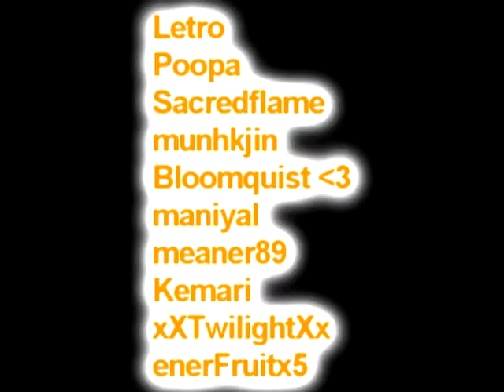Grand Chase - Elesis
Elesis of grand chase, the Warrior/swordsperson.
1st job : Swords[wo]man
2nd job : Spear[wo]man
3rd job : Swordmaster [Or sword mistress?]
4th job : Savior
Songs are respectively;
Play it Hard - Dj StevieV
Breath - Breaking Benjamin
This took me like 2 months to make, because of youtube's "1GB or less" limit.
It's like 2GB Full version, which I haven't been able to put on the internet yet.
This is the ]|-|[ @ ]|[_ ]|= [Half] Version.
Sorry to Sakayuki, wh owanted to be in it, but wasn't on during recording days D;
It kinda lagged at some parts, just in case some of you didn't know.

Put on High quality plawkz ;o

I don't own the artists/music used in this video. Just the creativity of the footage.